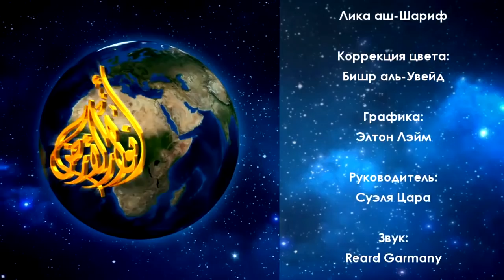Аллах укрепил жителей Мекки посредством него | Светочи земли \ Маджид Аюб